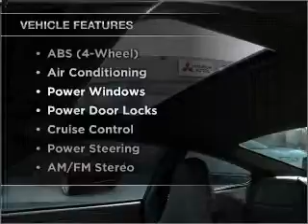2004 Porsche 911 - Anaheim CA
Year: 2004
Make: Porsche
Model: 911
Trim: Carrera 4S Coupe 2D
Engine: 6 cylinder 3.6 Liter
Transmission:
Color: Black
Mileage: 97988
Address:
1300 S. Auto Center Dr